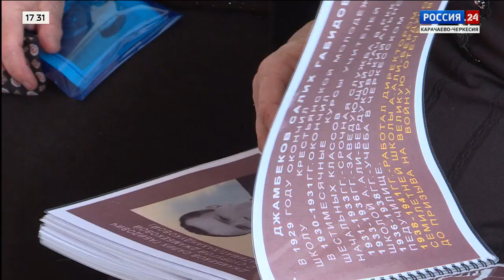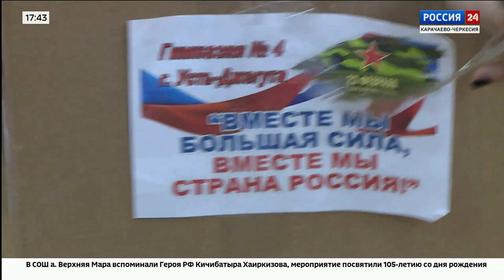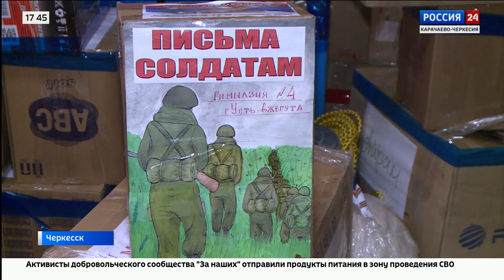"Вести Россия 24" Эфир от 20.02.2023